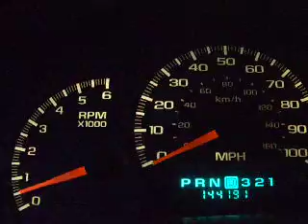2000 RCSB 6.0L 0-100 Speedo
Mods: 6.0L, B1 cam, Redstar 3000 stall, cats removed, flowmaster w/turn down, stock tranny w/corvette servo, stock G80 w/3.42 gears, 30"  street tires, stock intake w/paper filter!